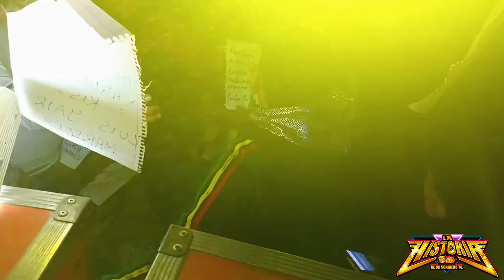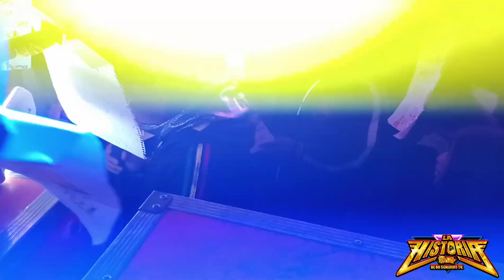SONIDO LUCKY STAR _ CUMBIA CHOCO SABROSA_SAN PEDRO EL ALTO SAN FELIPE DEL PROGRESO _02 DE ABRIL 2023